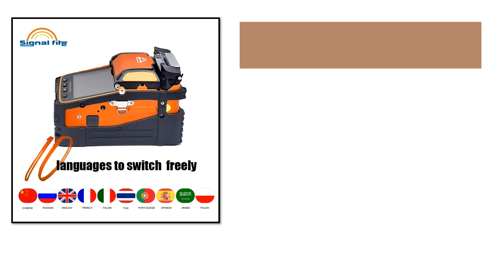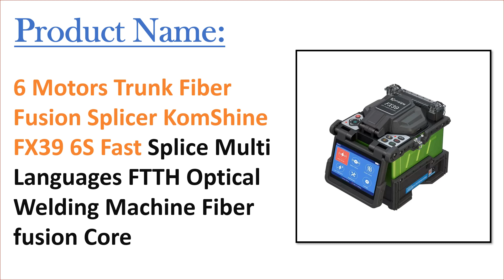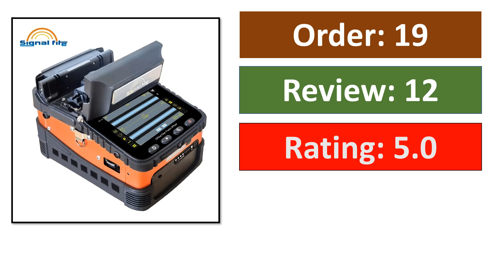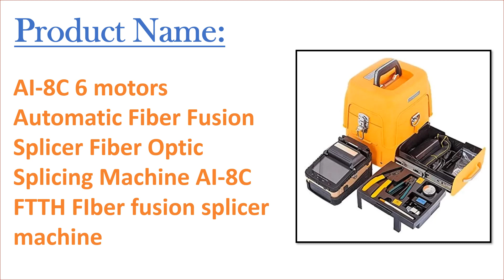Top 10 Best Fiber Optic Splicing Machine in 2024 | Best Optic Fusion Splicer 2024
Top 10 Best Fiber Optic Splicing Machine in 2024.

50 Best Fiber Optic Splicing Machine From Aliexpress

Top Selling Fiber Optic Splicing Machine

01. Original AI-9 Signal Fire SM & MM Multi-Language FTTH Fiber Optic Splicing Machine Optical Fiber Fusion Splicer

02. 100% Original New DVP-740 Welder Optical fiber Arc fusion splicer FTTH Fiber Optical Splicing Machine DVP-740 fusion splicer

03. JILONG KL-520 Fiber Optic Fusion Splicer 4 Motors Optical Core Welder Splicing Machine VFL OPM Tool Kits

04. 6 Motors Trunk Fiber Fusion Splicer KomShine FX39 6S Fast Splice Multi Languages FTTH Optical Welding Machine Fiber fusion Core

05. Signalfire Automatic FTTH Fiber Optic Splicing Machine, Optical Fiber Fusion Splicer, 8S Splicing Time, AI-6A

06. DVP765 Fiber Optic Splicing Machine DVP-765 Fusion Splicer Fiber Optic Welder Ftth Optical Splicer

07. Fiber Optic Fusion Splicer, 6 Motors, Optical Core Welder, Splicing Machine, 307E

08. OrienTek T49 T45 T44 Optical Fusion Splicer Auto ARC Fiber Splicing Machine Optical Welding Machine

09. AI-8C 6 motors Automatic Fiber Fusion Splicer Fiber Optic Splicing Machine AI-8C FTTH FIber fusion splicer machine

10. Automatic FTTH Fiber Optic Splicing Machine, Optical Fiber Fusion Splicer, 5in Display Screen, 100-240V, A-88S